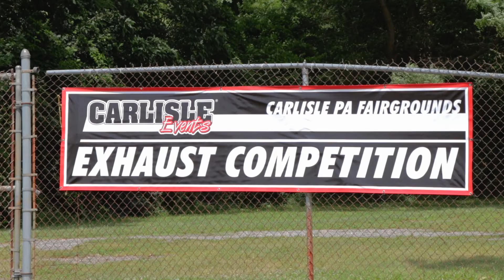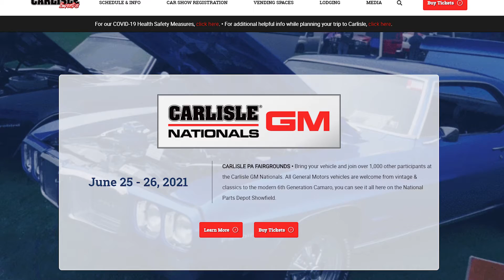Carlisle GM Nationals 2021 Preview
We're looking to another fantastic GM Nationals event, and can't wait for you to get here. Let Mike tell you all about what you have to look forward to this weekend!